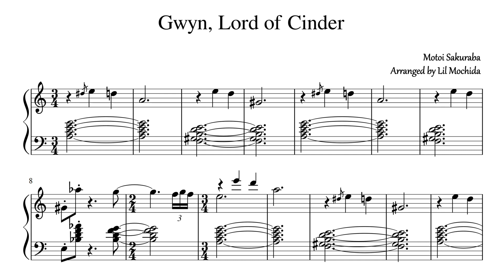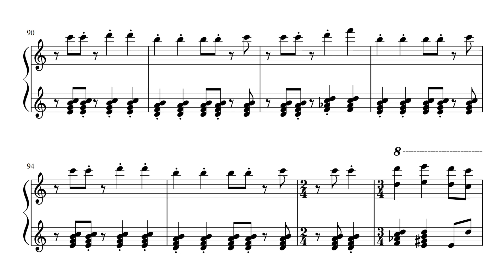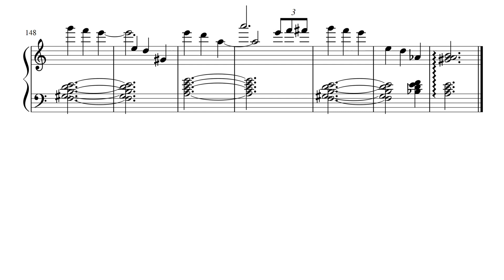DARK SOULS - Gwyn, Lord of Cinder (Jazz Piano Version) with sheet music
This is my arrangement of "Gwyn, Lord of Cinder" from the video game, DARK SOULS.